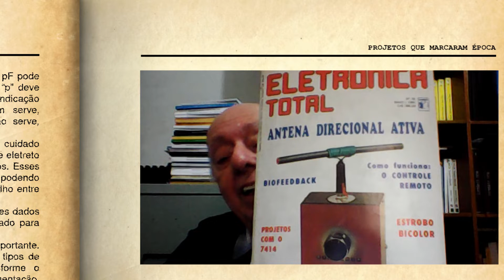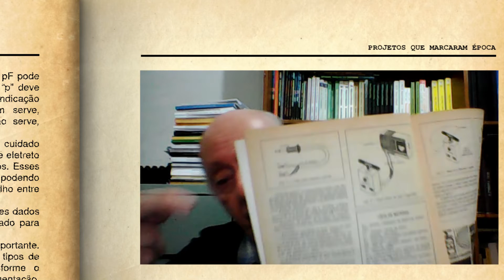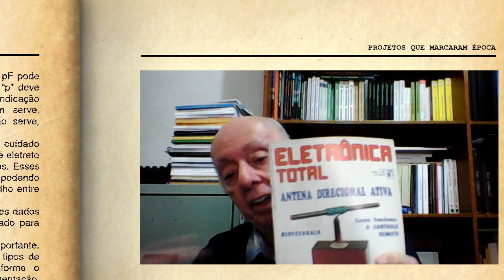Antena direcional de ondas curtas (VAM108)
Naquela época, em 1991, ano em que esse projeto foi publicado, a escuta de estações distantes de ondas curtas era algo comum, sendo a principal forma de se manter contato com o mundo em muitas localidades. O projeto mostrava como construir uma antena interna de alto ganho com propriedades direcionais. Neste vídeo, o professor Newton C. Braga, autor do projeto mostra como ele funciona e porque foi um sucesso. Era uma antena interna de alto ganho, um “booster” que amplificava os sinais para melhorar a recepção de pequenos rádios transistorizados e mesmo outros.

  Links
Para o artigo:
Antena Direcional Ativa de Ondas Curtas (TEL115)